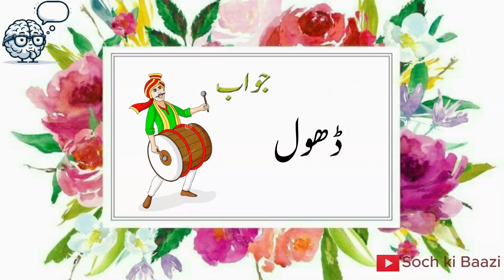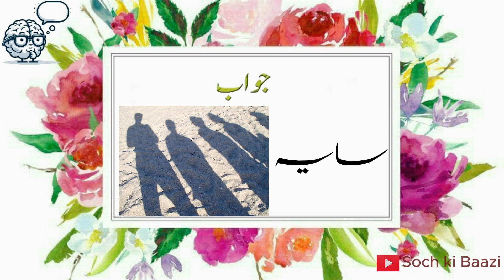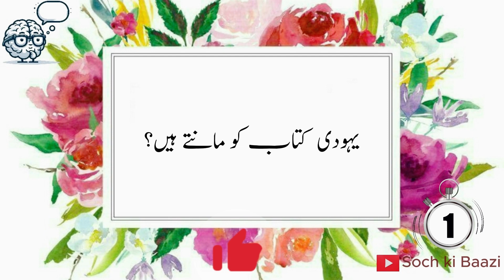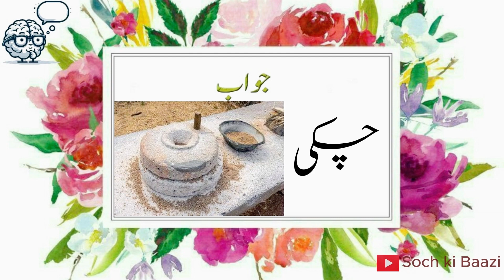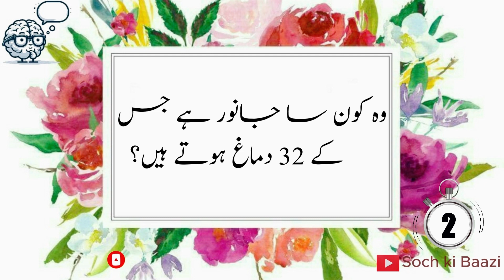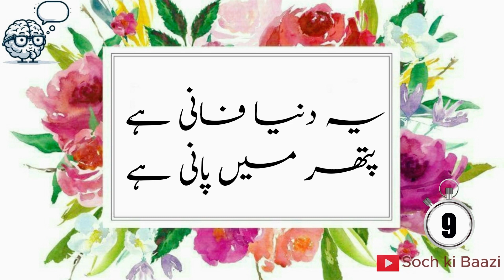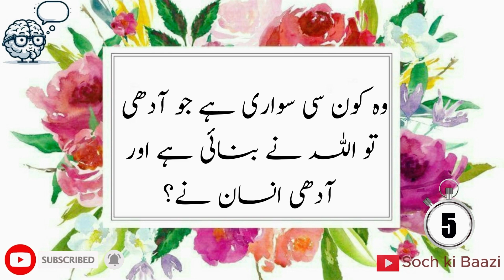Brand New Paheliyan with Answer | Urdu Paheliyan Jawab Ke Sath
Paheliyan In Urdu - General Knowledge Questions And Answer
Hi Friends aaj phr se 1 new video about General knowledge or about Paheliyan in urdu. is se phle jo general knowledge questions and answer wali video thi wo aap ne khoob enjoy ki. Urdu paheliyan se related videos aap ko achi lgti hn ...
Urdu Riddles to test your IQ || Urdu Puzzles & Riddles || General knowledge Questions in Urdu || friends aaj ki is new video Paheliyan In Urdu up kr di ap k lie.general knowledge questions and answers and common sense questions b sath mein include ki hn.is video mein urdu riddles boht mzee ki hen. Soch ki Baazi channel ap sb ko boht psand he ab Mashallah. meri koshish hoti he k urdu paheliyan k sath general knowledge k questions and common sense questions lazmi add kroon.is se aap k knowledge mn kafi izafa hoo ga.

Soch Ki Baazi